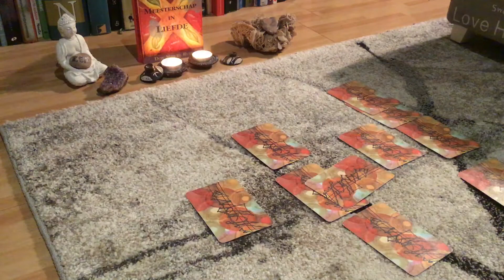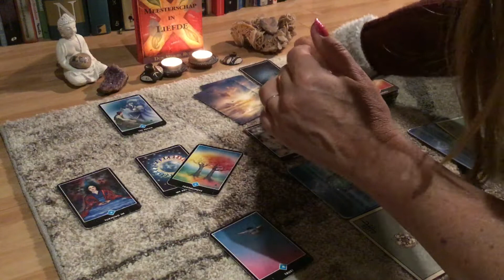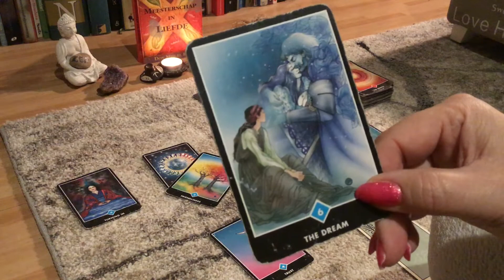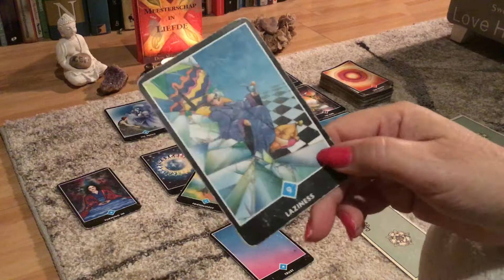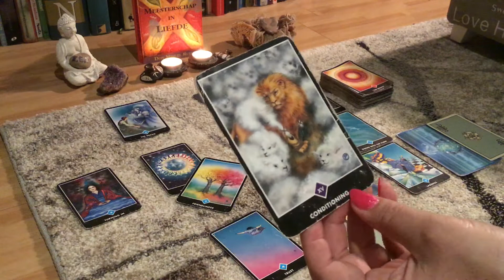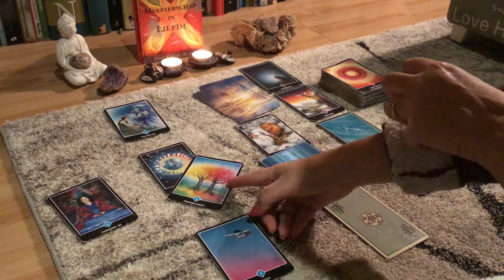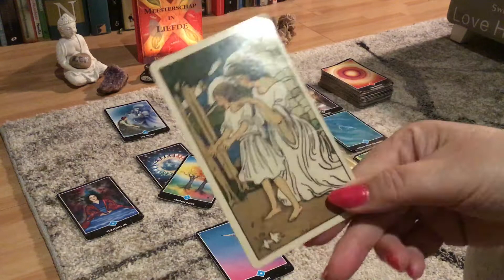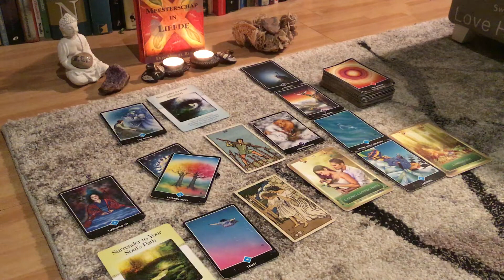Intuïtieve tarot Sterrenbeeld Weegschaal ♎️ maand maart 2020 ❤️